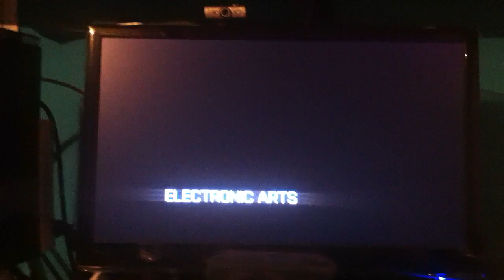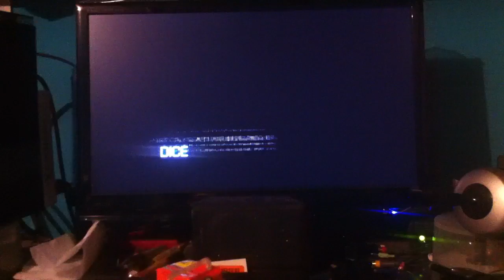Bf3 bug or fix first mission repeat intro again, again, again, etc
Bf3 repeat first mission intro again, again, again...
Battlefield3, en el intro de la primera mision, se me trabo, se repetia solo una y otra vez, tuve que salir del juego y volver a entrar para que pudiera pasar esa parte!.